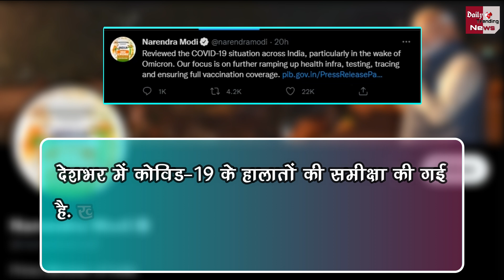ओमिक्रोन के 90% मरीजों में ये लक्षण है कॉमन ! LNJP हॉस्पिटल के डॉक्टर ने बताईं अहम बातें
These Symptoms Are Common In 90% Of Omicron Patients. The Doctor Of LNJP Hospital Told Important Things | CoronaVirus And Omicron Variant All Latest News And Updates

EDITOR ►SP